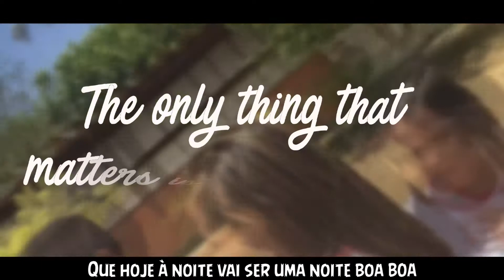The Best Of 2000's - Festival de Curtas CEM 02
Eleito o melhor curta-metragem na categoria "Clipe Musical" no Festival de Curtas do Centro de Ensino Médio 02 de Ceilândia no dia 24/11/2017.